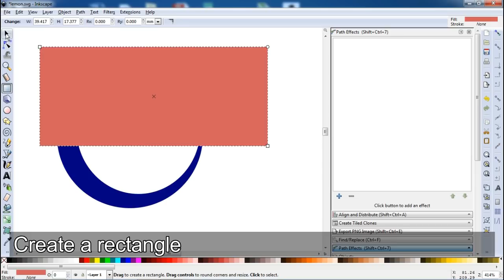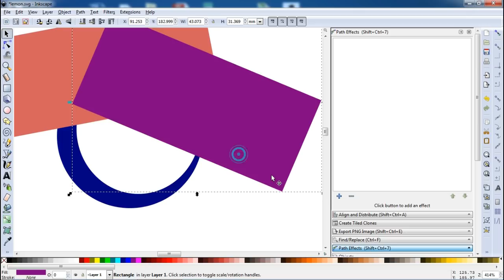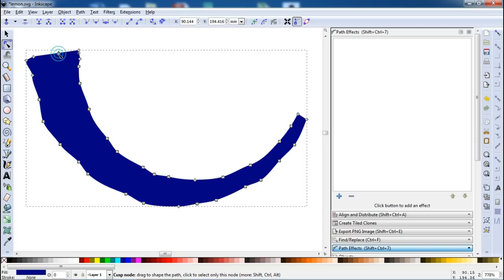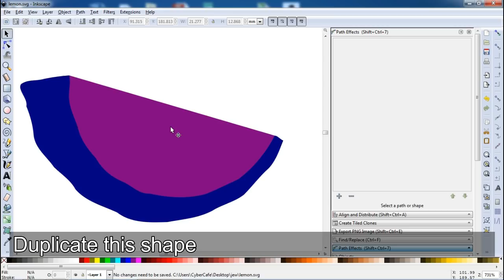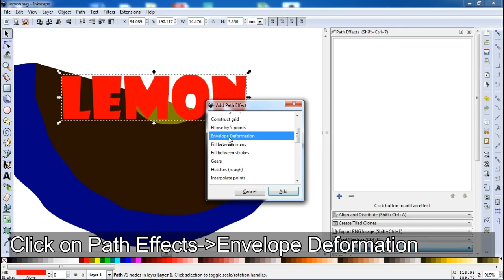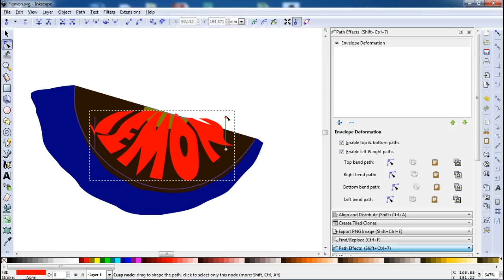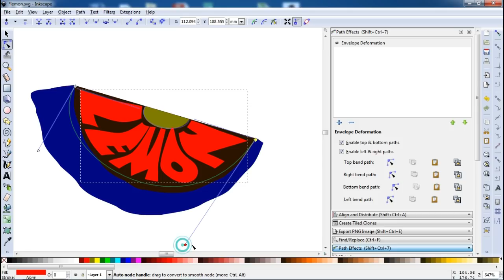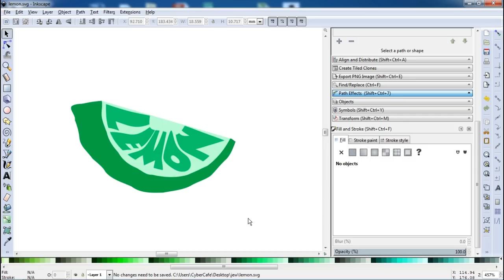Lemon Text Wrap - Inkscape Tutorials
Download completed file of other Inkscape tutorials.  You can use it in any personal or commercial projects but not for sale as stock file.